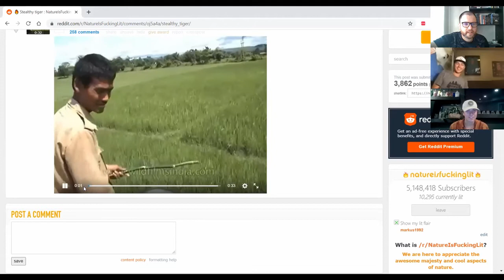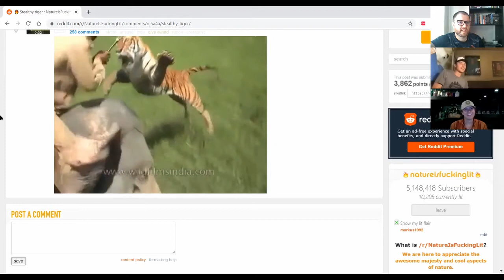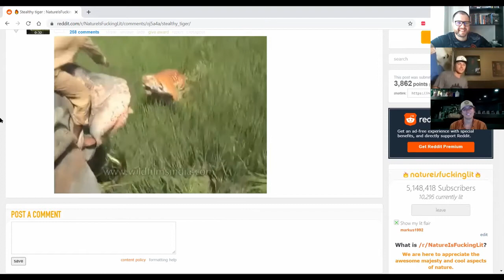Wandering Ways #0050 - With Joe Byorth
This week the lads bring on friend of the brand Joe Byorth (instagram: @jbyorth11). Joe works for a Glamping company in Western Montana called Paws Up.  At Paws Up Joe is an activity guide where he does a variety of things from white water rafting, shuttling, sport shooting, and other fun outdoor activities.  The conversation wanders into wild fires, bear encounters, all the amazing places in Montana, a young Brad Pitt, and how Nature is F***ing Lit.

Get your hands on some Wandering Ways Apparel

Check out our instagram for the pictures discussed and more stories @Wandering_Ways_Podcast

Check out even more Quartz Lake and Wandering Ways fun